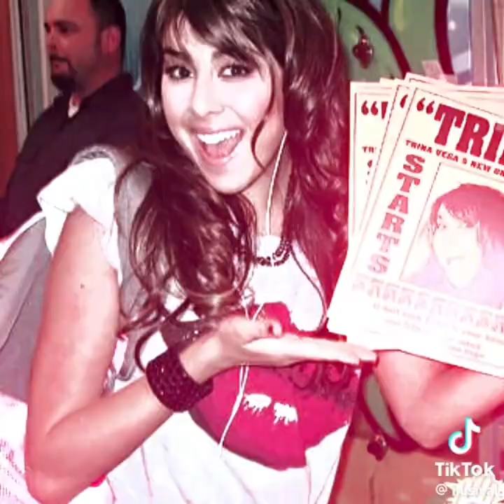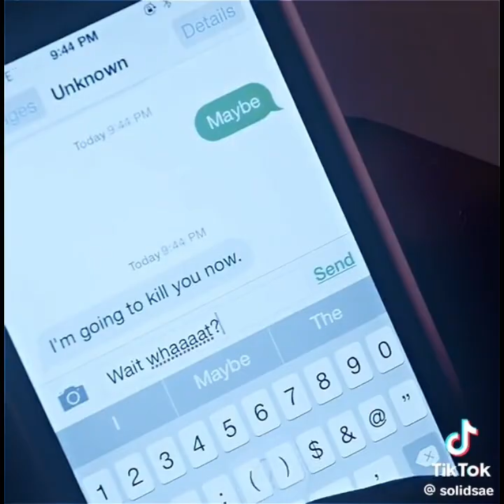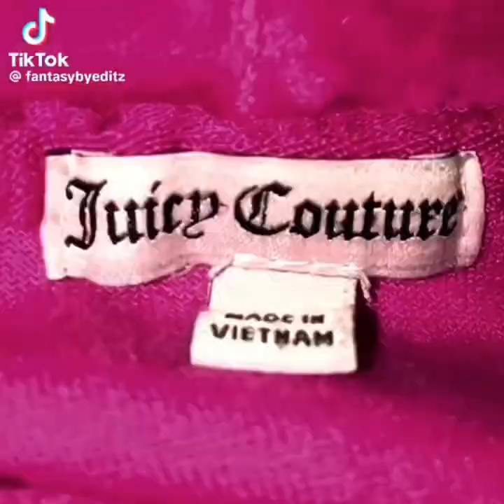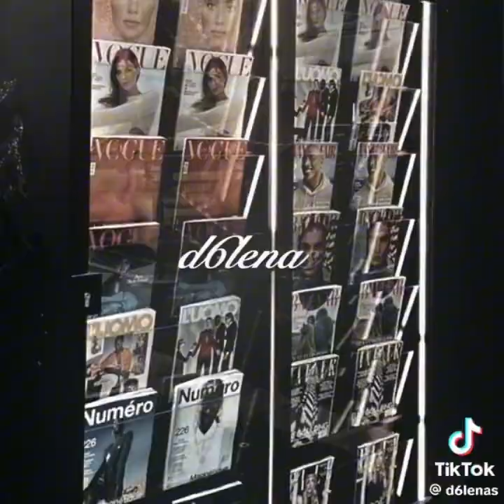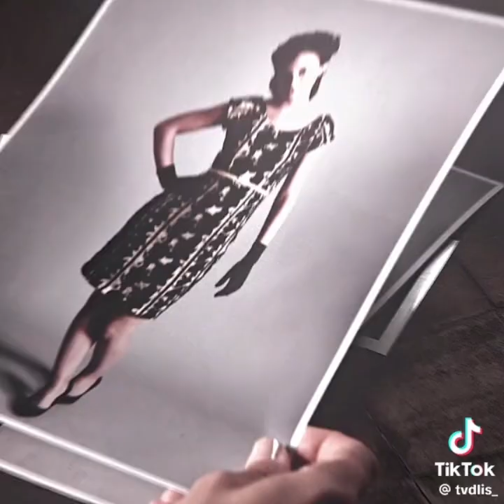MY FAV TIKTOK EDITS OF ALL TIME COMPILATION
since I saved almost 108 edits on tiktok here are my favs ⚡️